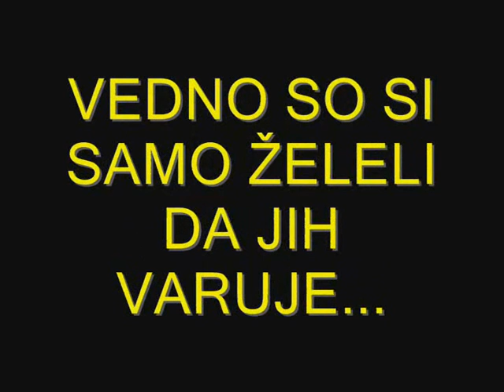UP_Varujemo_Vas_kolaž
This is a commercial of UP VARUJEMO VAS. This TRAINING COMPANY deal with security systems, they are actually security agency. This comercial presents pictures of famous persons who died tragicly. If UP VARUJEMO VAS protected them they would survivored.